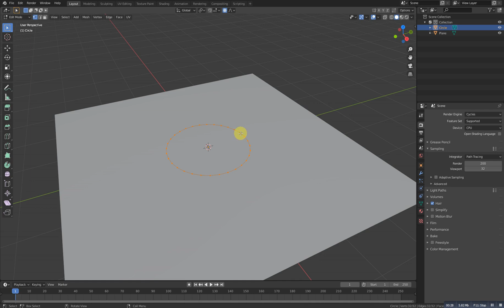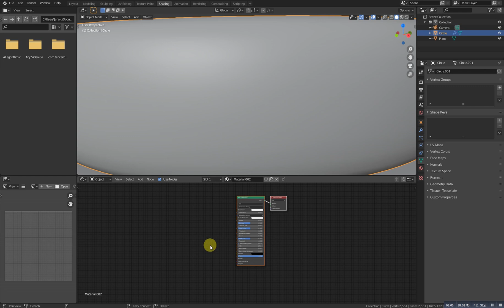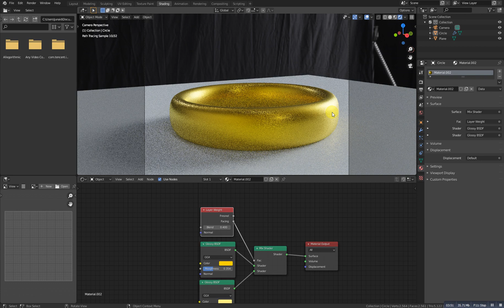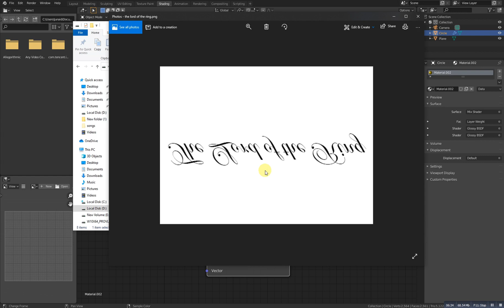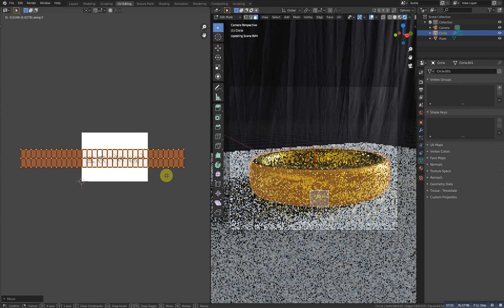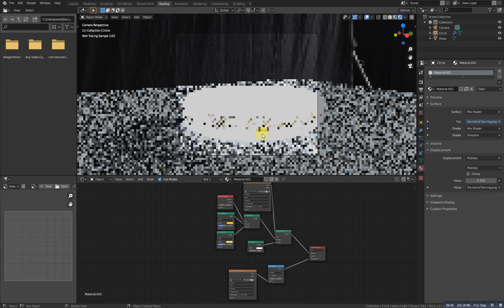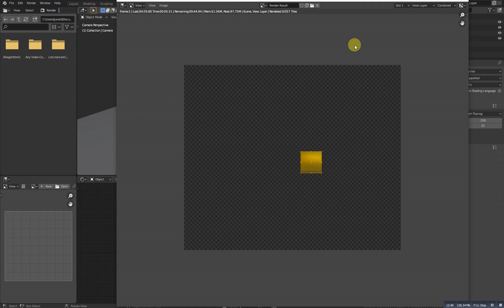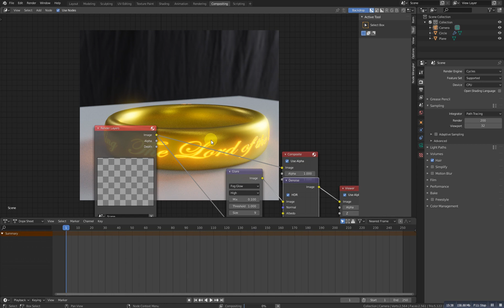Cinematic Realistic Gold Ring In Blender 2 83 (The lord of the ring movie ring)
Hi guys here is a new video that How the create Cinematic Realistic Gold Ring In Blender 2 83. The ring is from lord of the ring movie so i hope this Blender tutorial will help you a lot.

Link for the text image :

Cinematic Realistic Gold Ring In Blender
Realistic Gold Ring In Blender 2 83
Gold Ring In Blender 2 83 (The lord of the ring movie ring)
how to create ''the one ring'' in blender
Blender tutorial : Creating The One Ring
Making The One Ring Of LORD In Blender 2.8
Lord of the Rings speed model in Blender
blender tutorial
blender
blender 3d
blender 3d modeling
blender 2.83
blender ustad